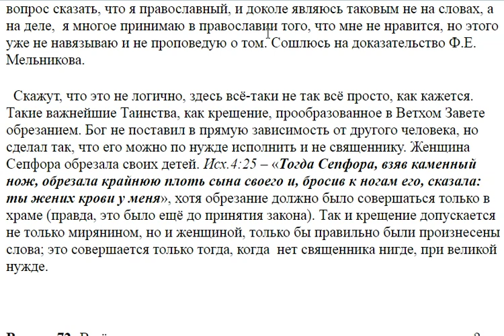71. Если священник сам не крещён в полное погружение?